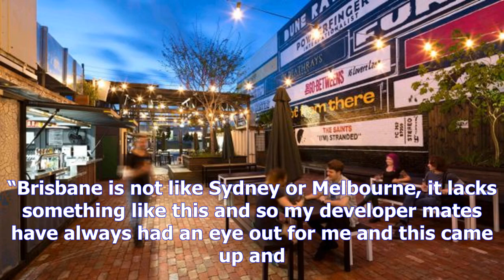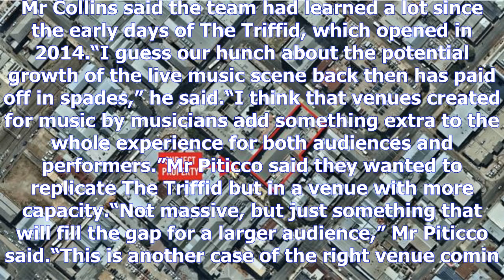Ex-powderfinger member to bring $40 million live-music venue to brisbane